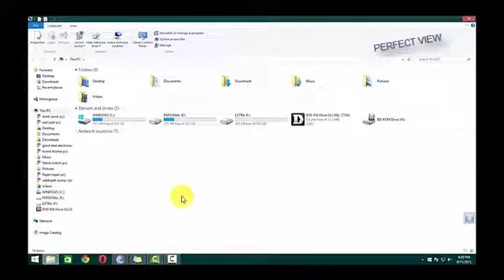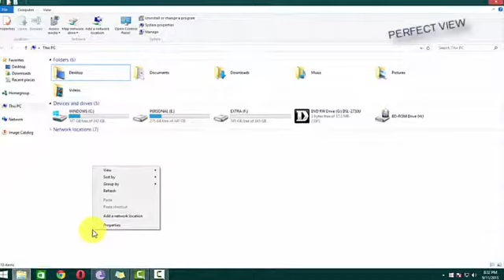HOW TO FREE UPGRADE WINDOWS 10 FROM ANY WINDOWS TUTORIAL #2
#! free upgrade to windows 10 for windows after WINDOWS XP